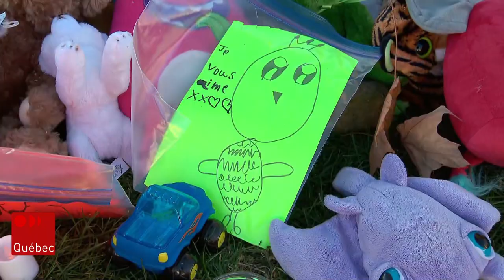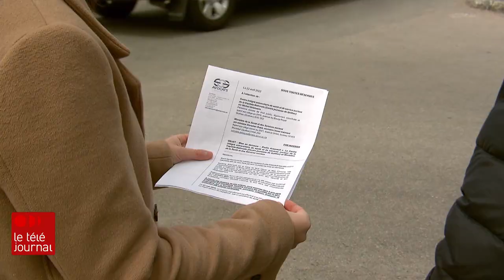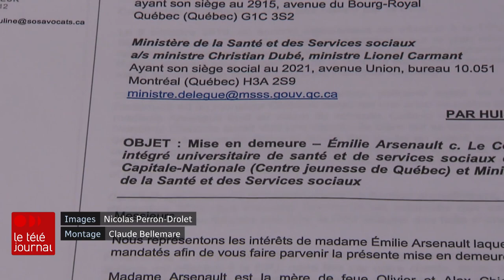Meurtres à Wendake : la DPJ et le MSSS mis en demeure pour 2 M$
Après avoir dénoncé l’inaction de la DPJ, la mère des deux jeunes enfants tués en octobre 2020 à Wendake exige réparation après avoir perdu ce qu’elle avait de plus précieux. Émilie Arsenault met en demeure la DPJ et le ministère de la Santé et des Services sociaux (MSSS) pour une somme de 2 millions de dollars

Suivez ICI Québec sur différentes plateformes